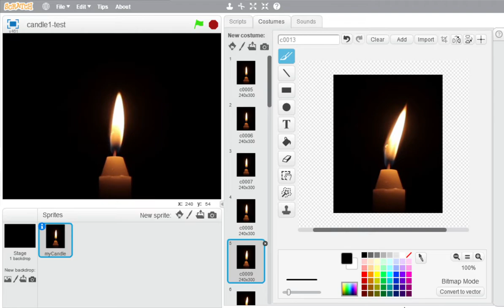Scratch realistic animation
This is a demo of seq2sprite project which introduces a tool to create a sprite that has a lot of costumes in the same order as the original image-name order (supporting png and svg). This can be utilized for projects using, for example, realistic animations.

Special thanks to DL Stock Footage for the video clip "Candle flame being blown out 1 | Free Stock Footage" which is used for the sample images in this project.